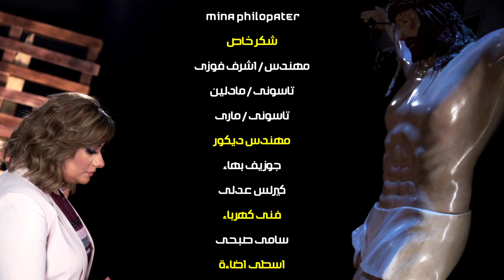ترنيمة إلمس حياتي-ماري لميع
ترنيمة إلمس حياتي
من البوم إنسان من تاني

ترنيم/ ماري لميع

كلمات/ مينا كامل

الحان/ باسم فوزي

جيتارات/ فادي طلعت

توزيع وميكس وماستر/ مايكل طلعت

ديكورات م / چوزف بهاء - كيرلس عدلى

مدير تصوير/ مايكل عبد الشهيد

مونتاچ/ رامز ألفي

إخراج/ مجدي عبد الشهيد

كلمات ترنيمة إلمس حياتي🙏
١/ مش قادر اطلب اي حاجه انا عارف إني مزعلك..طال البعاد تقلت ذنوبي والشر فيا كتير ملك..والضعف زاد وبينتشر ..يرضيك أطاطي وأنكسر..جايلك وقاصد رحمتك ..من عمق ضعفي بندهك

ق/ إلمس حياتي غَيَّر الشخص العنيد..ده لاني فعلا بنتهي وجاي من بعيد..خاضع بسلم لك حياتي إللي إنتهت ..جددني عيد تشكيلي تاني من جديد

٢/ بعد أما تاهت فرحتي ..إنت الامل وانت
الدليل.. والكون ده تحت سلطتك ..أبدا ما تعرف مستحيل ..كل التاريخ شاهد كمان إنك عظيم إنك أمان..وإنك غامرنا بالحنان ..ورحمتك جيل بعد جيل